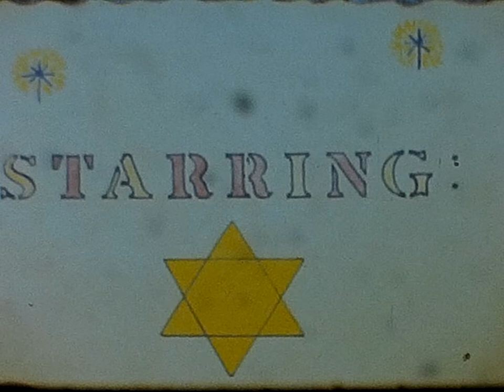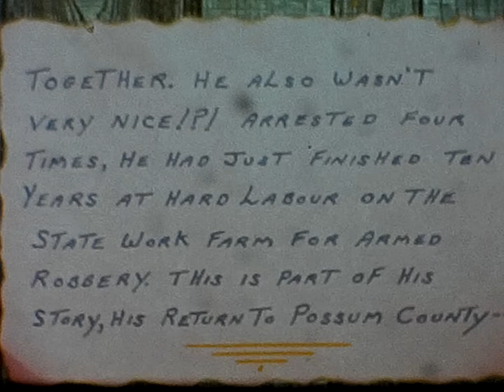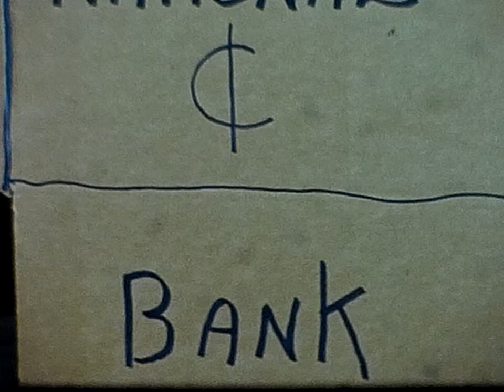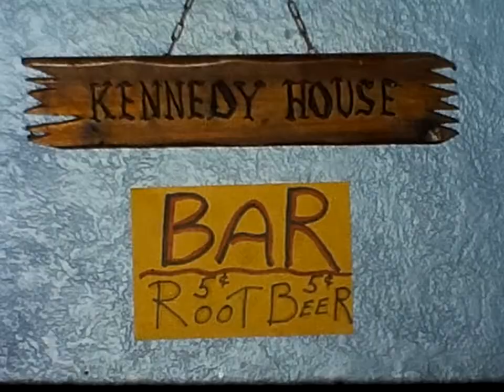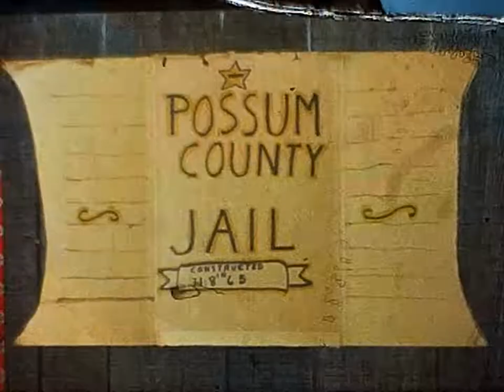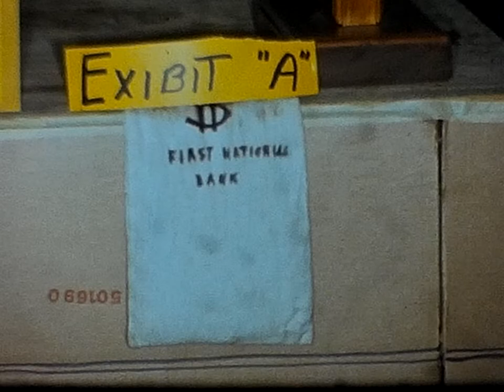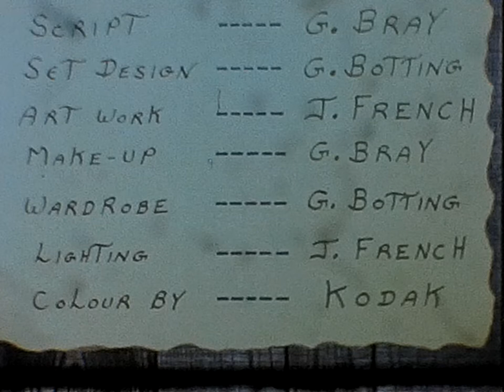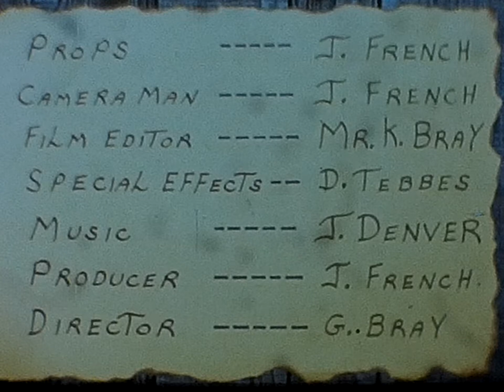Return to Possum County Pointe Au Baril Ontario.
Hokey homemade western movie made by Kennedy House Productions of Pointe Au Baril Ontario during the summer of 1976. Vintage 8mm film with no sound but so corny you have to laugh...